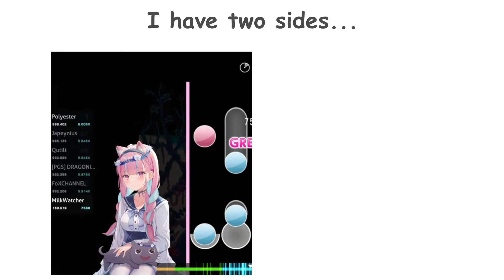i have two sides (osu!mania edition).mp4